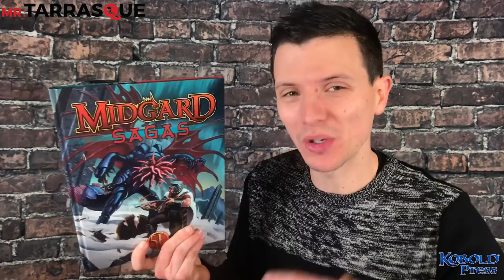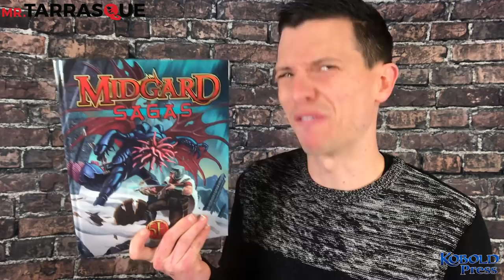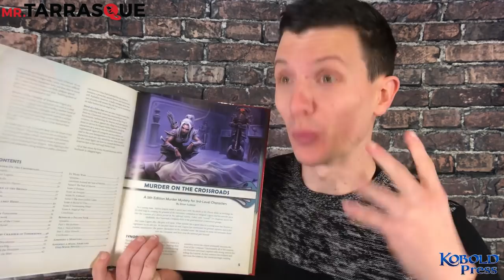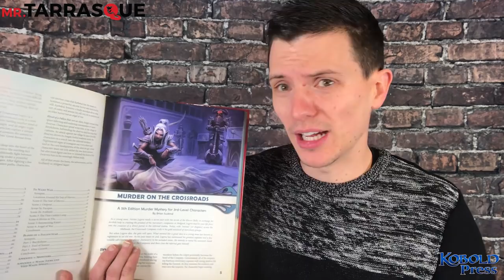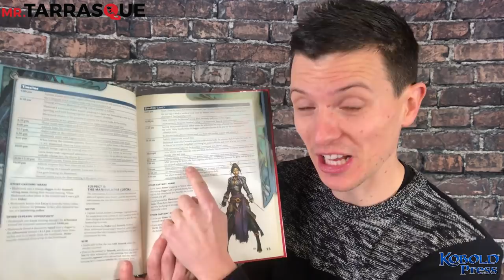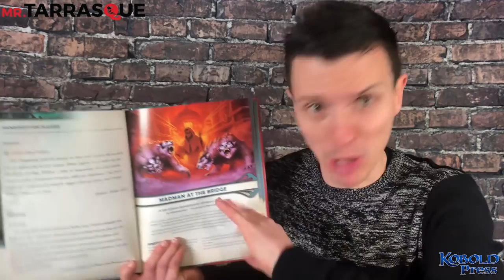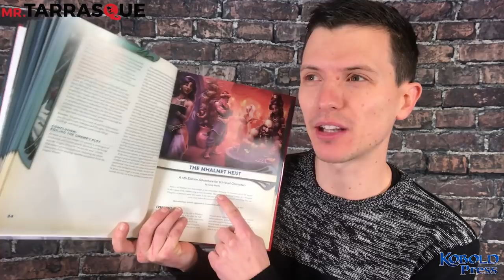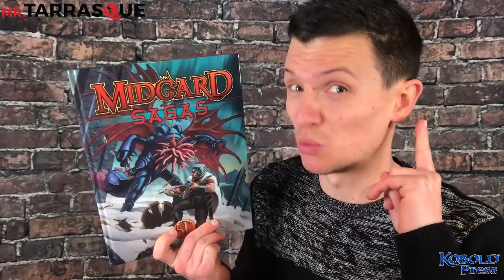MIDGARD SAGAS! Amazing one shots by kobold press - Dungeons and Dragons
Finally, after a week of beïng off the radar with no voice I'm back, reviewing a new release by Kobold press.

I have a dedicated playlist on products from the amazing Kobold press right here;